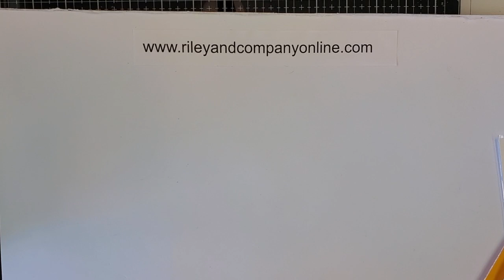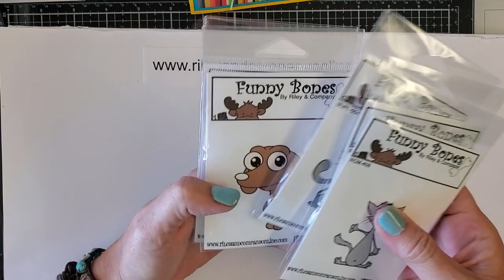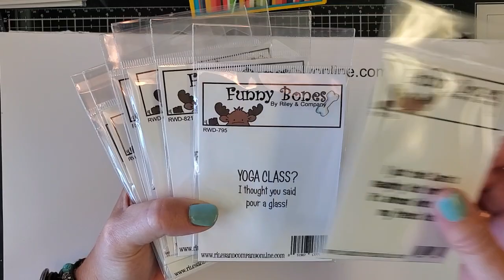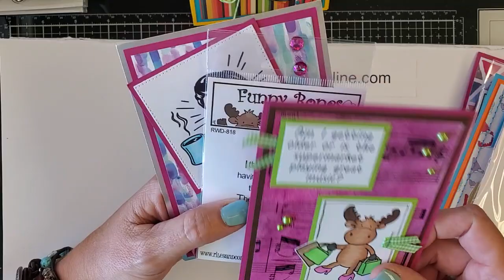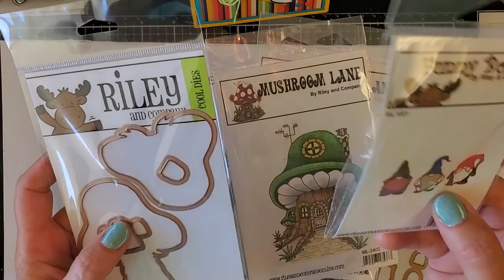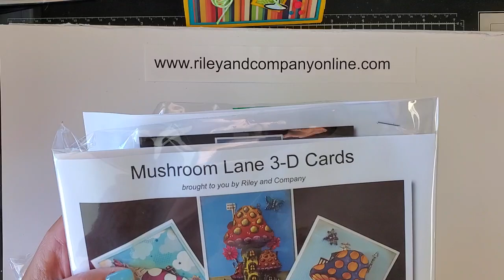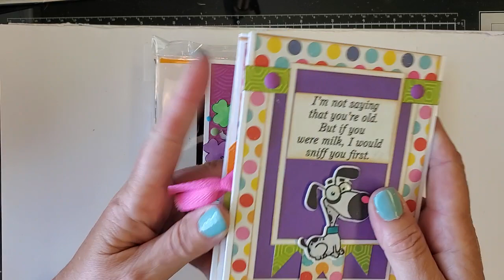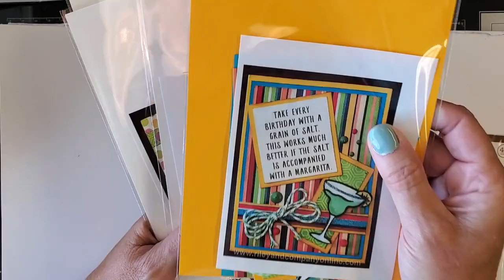Card Making Shenanigans with Riley & Company!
Take an in depth look at our fun lines (including Funny Bones!), and check out our specials! We will also be making one card out of the five that are in the Funny Bones Class kit that is on sale!